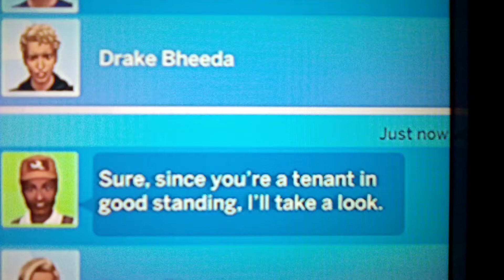Sims 4 city living/A Rude Message from my landlord 📱📳💬🗨️😠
I needed repair done in my apartment 🔨🔧but the landlord Enelle which is also Leslie baby daddy sent me a Rude text Message! 🧐🤔😠  it needs done and that's his job! Right?

Love the Sims!  💎❤️